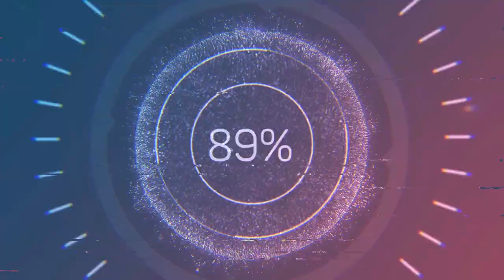bronco bomber adventure#4